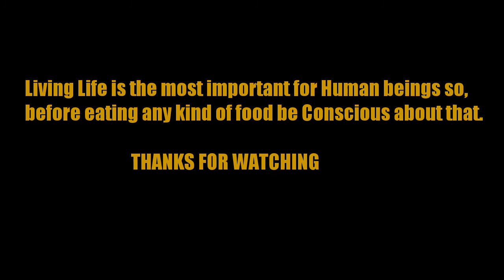Exclusive Interview| Ep-04 | Ft. Dinesh Pandit| Nepali Podcast| By Prabindra Sharma